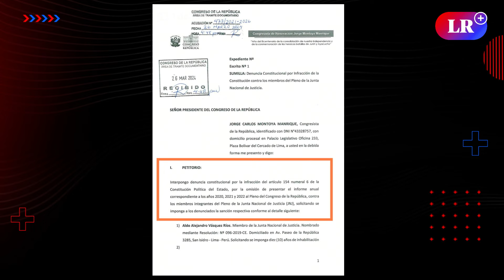David Gómez Fernandini: "El CONGRESO está como mono con metralleta"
David Gómez Fernandini comenta sobre Jorge Montoya, quien ha presentado una denuncia contra la JNJ, argumentando que los magistrados no presentaron informes anuales para los años 2020, 2021 y 2022, según lo revelado por un informe de la Contraloría General de la República.